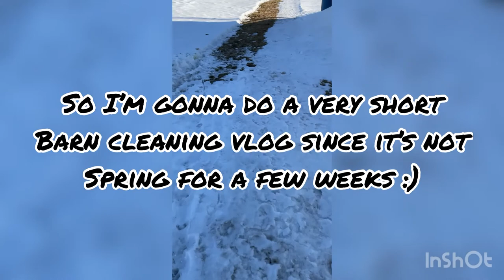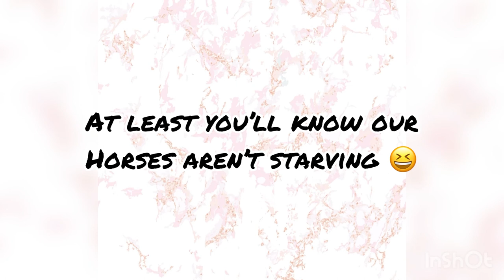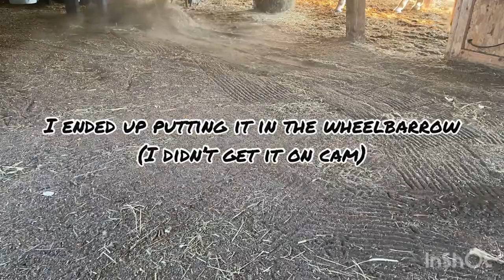Spring is here! Barn vlog + cleaning | Horse Crazy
Hey guys!
I will hopefully do a video dedicated to spring cleaning to a whole barn! Just like last year, it’ll hopefully be a 10 minute long video 😜